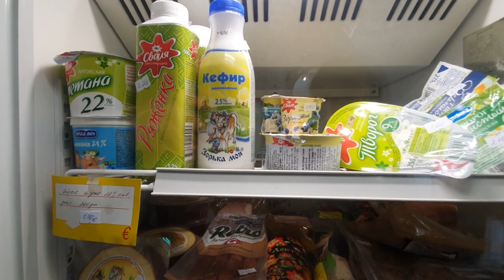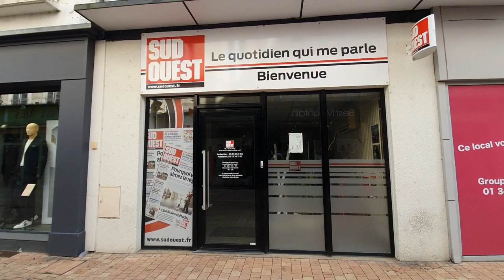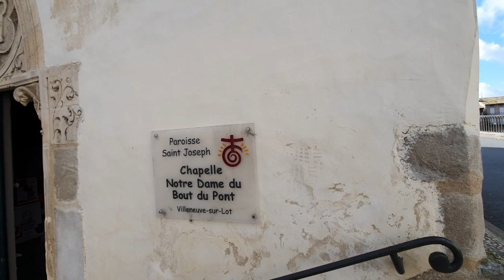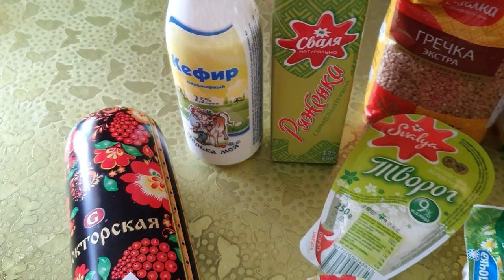Прогулка с подругой из Страсбурга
Прогулка по городу с подругой из Страсбурга